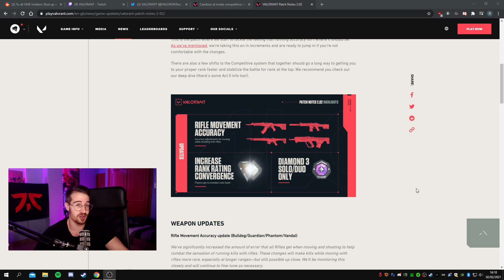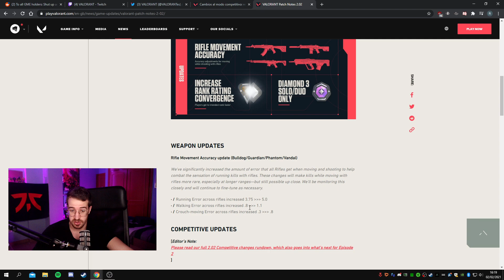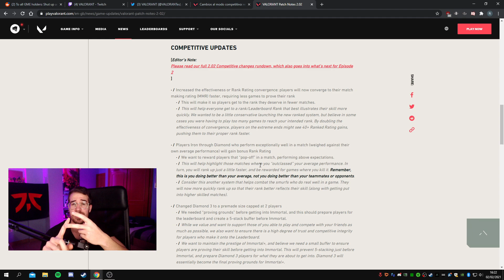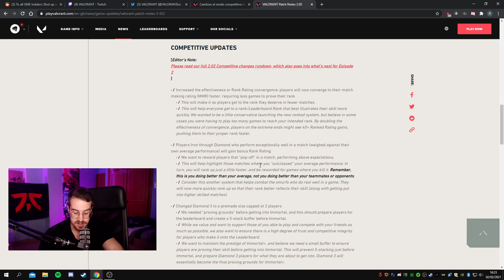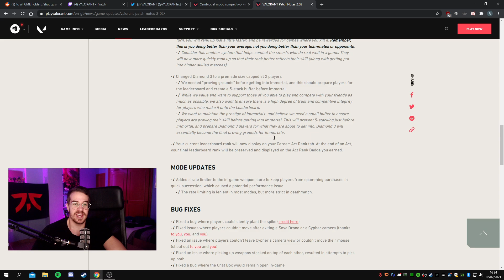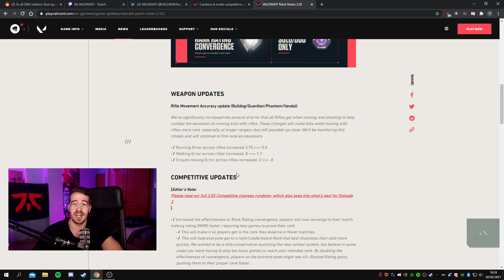EL PROBLEMA DE VALORANT ☠️ IMPRESIONES PARCHE 2.02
Si te gusta este contenido y quieres ver más, estoy de lunes a sábado a las 14 hora española